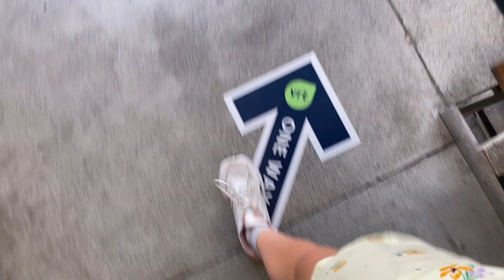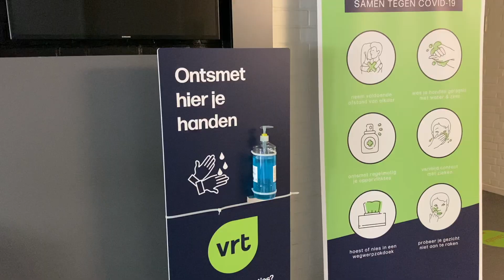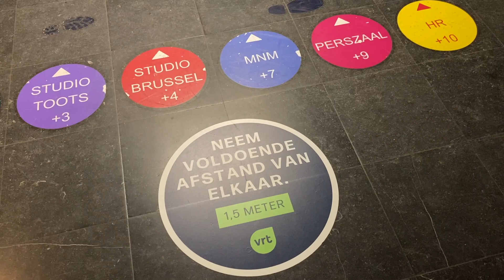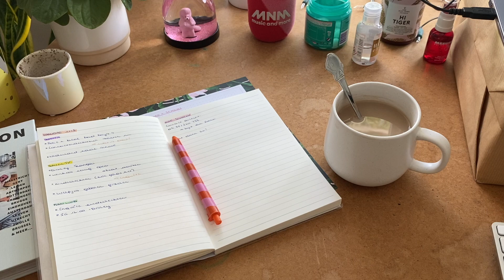Mau-rona vlog: hoera, terug naar MNM!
Wow! Ik mocht na acht weken in mijn kot nog eens presenteren bij MNM. Twee dagen vol hits en shaken. Het was ook met feesten, want het was moederdag! Een vlog vol verrassingen.
Door het coronavirus moet iedereen zovéél mogelijk thuis werken. Ook wij bij Karrewiet. Superspannend! Volg drie maanden al mijn corona-avonturen.
💛 Volg mijn instalife op @mauraneproost